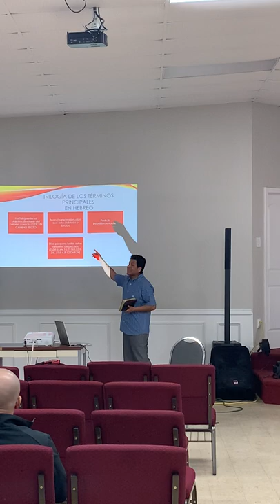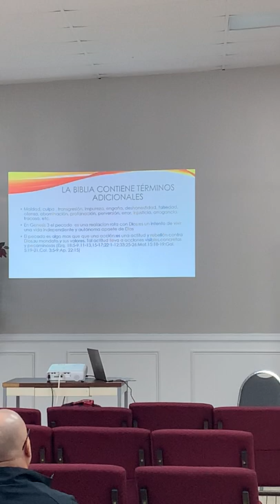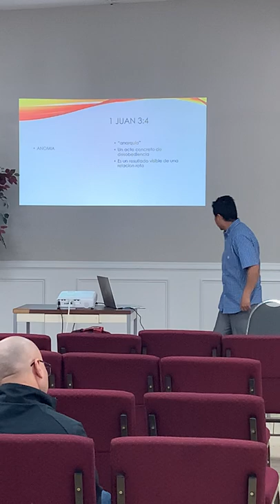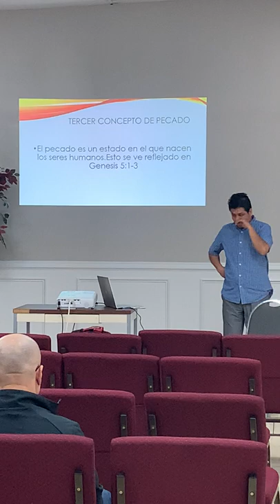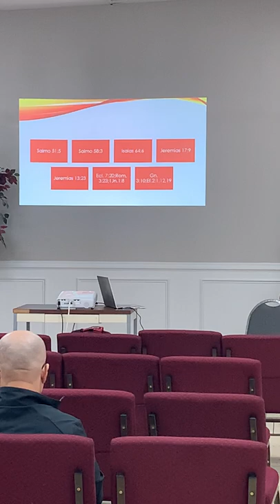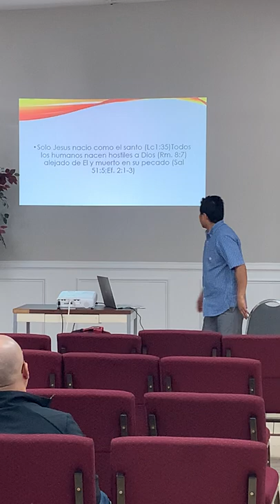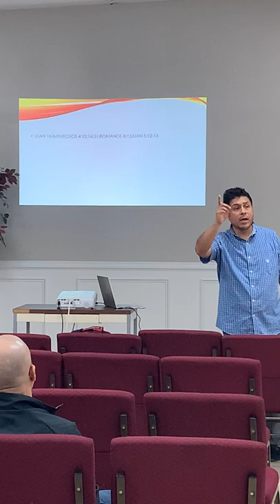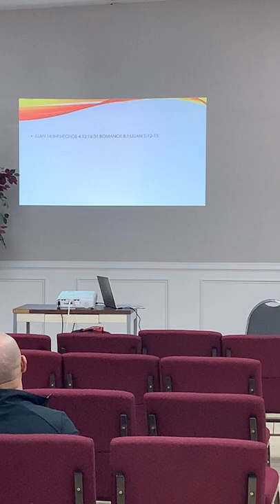Iglesia adventista Indy 2